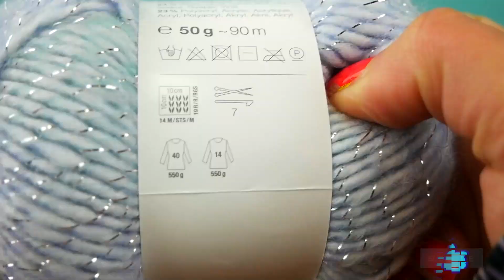Szalik w gwiazdkowy wzór | Błyszczący szalik na szydełku | Pomysł na prezent